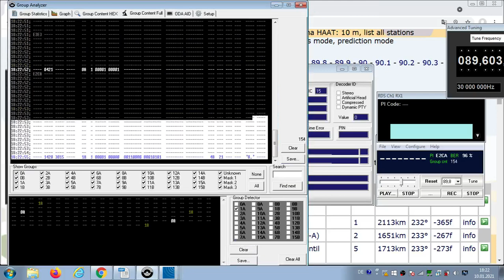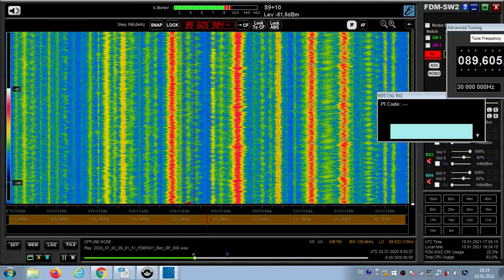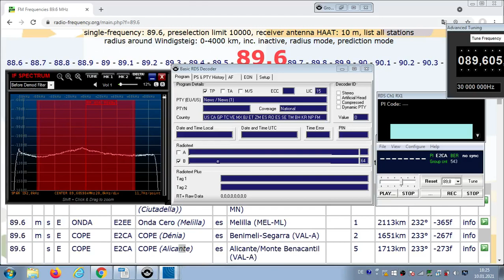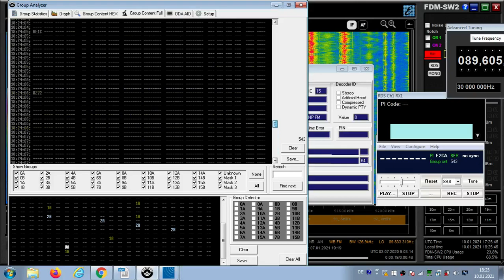FM DX Es - 030720 0903UTC - 89.6 COPE (E) Alicante/Monte Benacantil (VAL-A) 5kW 1713km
89.6 – e-m sport-nx, E2CA, PTY:news, Radiotext: nt( von Alicante),  stereo,
89.6 s E COPE E2CA COPE (Alicante) es Alicante/Monte Benacantil (VAL-A)
5kW 1713km 233°